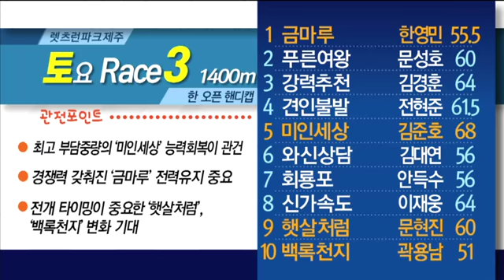렛츠런파크제주 190215 '몰랑몰랑'